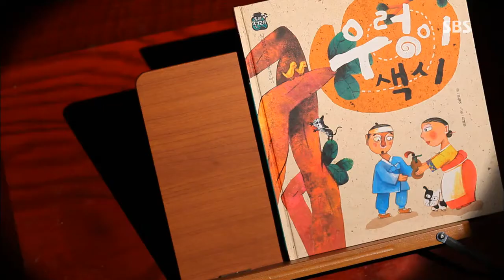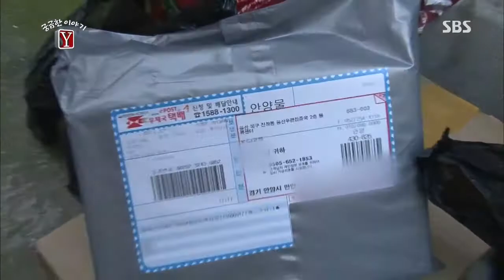[시사,교양] 궁금한 이야기 130830 #7(7)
1. 의자매 보험살인, 투구꽃과 협죽도는 어디로 사라졌나?
2. 미확인 괴생명체! '장산범' 실체는 무엇인가?
3. 5년째 선물만 두고가는 우렁각시는 누구인가?

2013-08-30